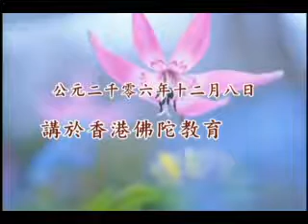學佛問答57-1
答香港同修1~102集-57
仁愛和平講堂 於2004年77月23日啟講於香港佛陀教育協會 共102集